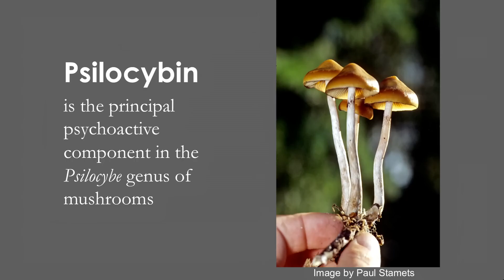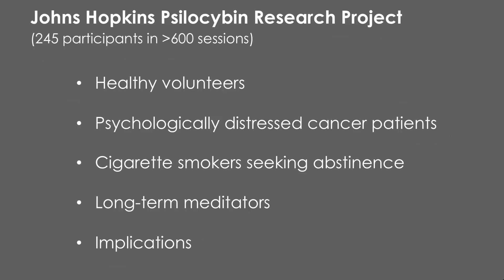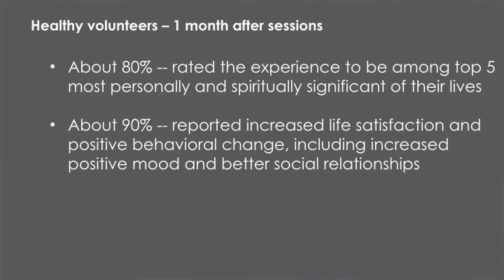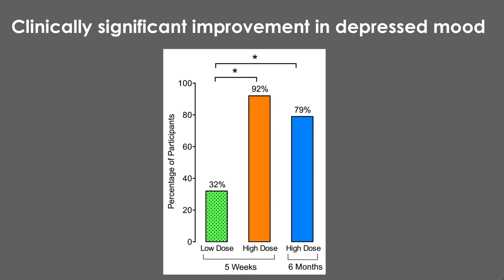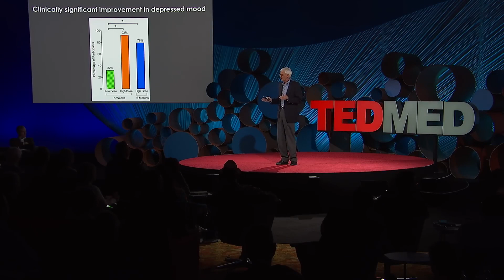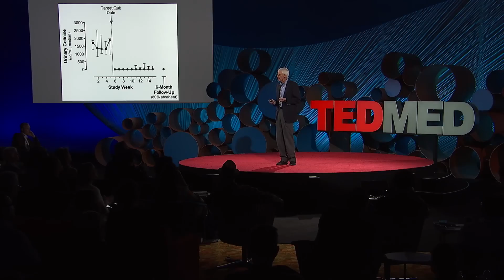The science of psilocybin and its use to relieve suffering TEDMED 1080p, h264, youtube